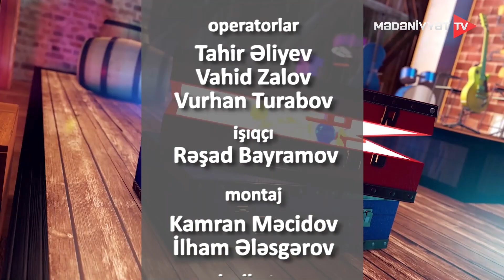Akustik - Rövşən Civişov | 12.06.2024